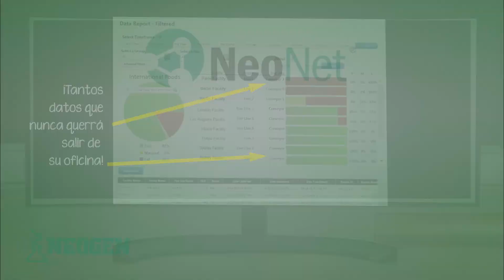Presentando NeoNet® de NEOGEN®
El software NeoNet® permite a los sanitarios corporativos y directores de control de calidad ver, analizar e informar sobre los datos de pruebas de ATP desde múltiples ubicaciones.